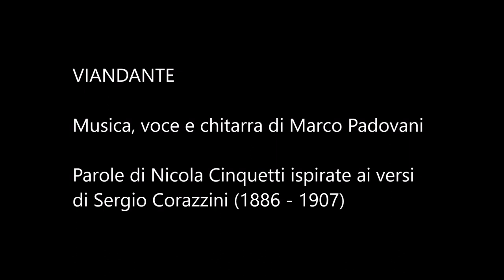VIANDANTE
musica di Marco Padovani
parole di Nicola Cinquetti ispirate ai versi di Sergio Corazzini
voce e chitarra di Marco Padovani
riprese di Francesco Marani, Emiliano Albor Boscato, Elisa Rizzioli
montaggio di Elisa Rizzioli